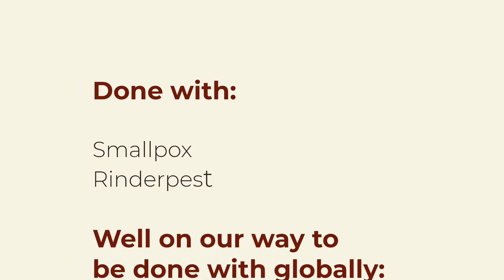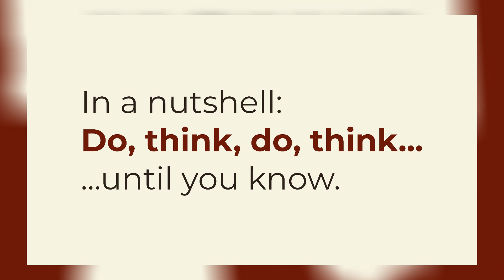On what it's all about (Zooming in #3)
Kindness through knowledge" and "Be smart..." sound nice, but...

Credits:

Ambient music and sounds: DiegoFM94, Migfus20, Romariogrande, GB01 at freesound.org

as well as some content marked PD at Pixabay.